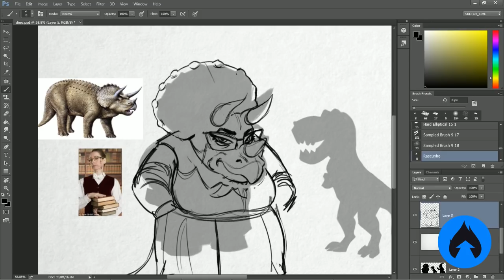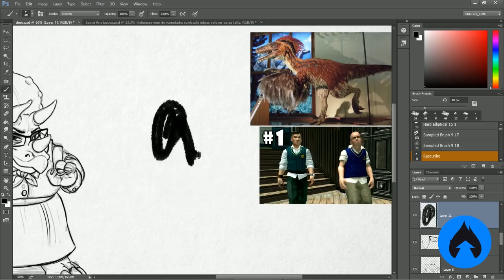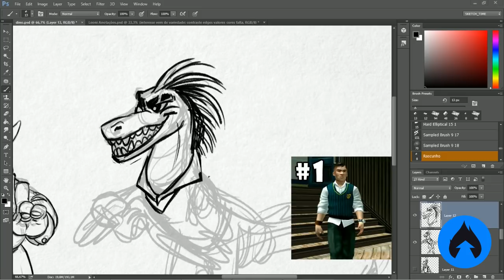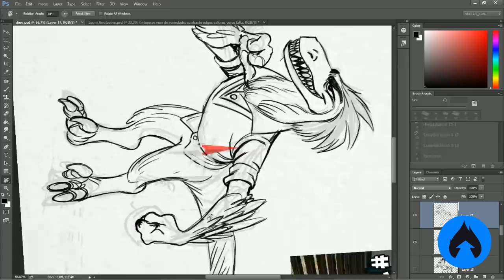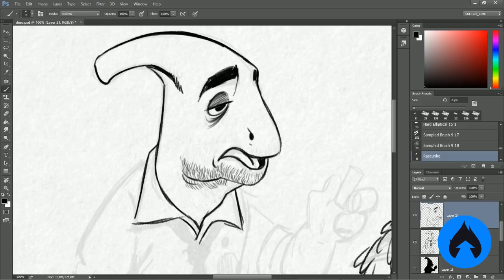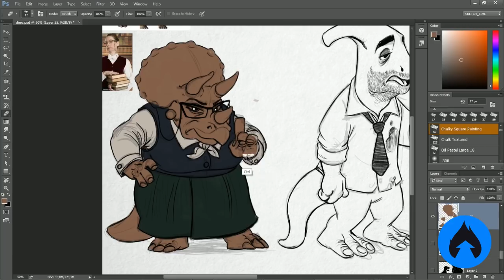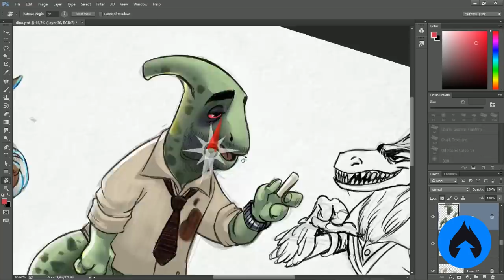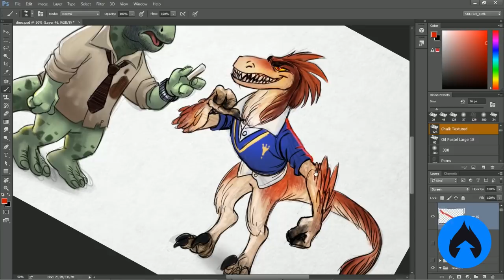Reflexões sobre Personagens! - ESCOLA DOS DINOSSAUROS | Desafio Personagens #2